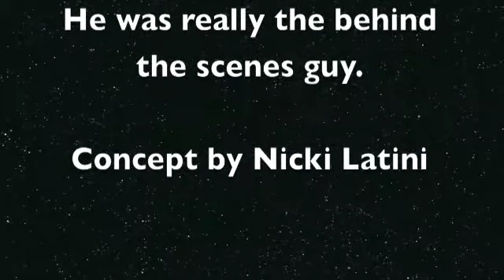The Ryan and Nicki Show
California Girls